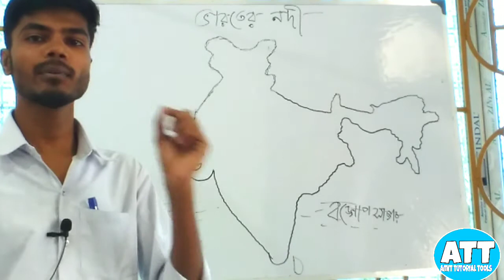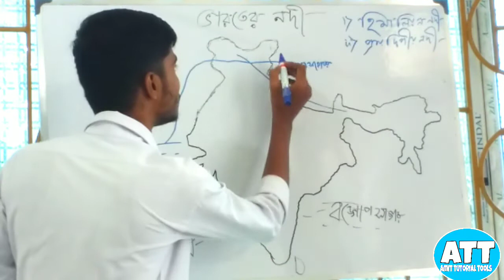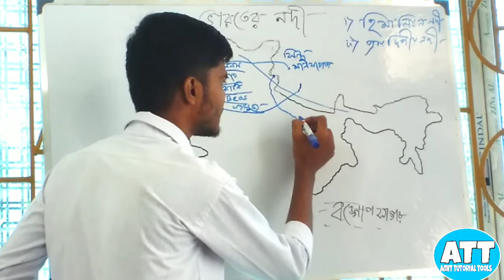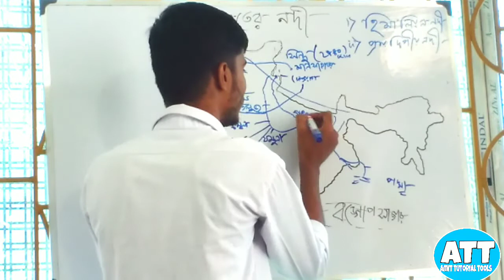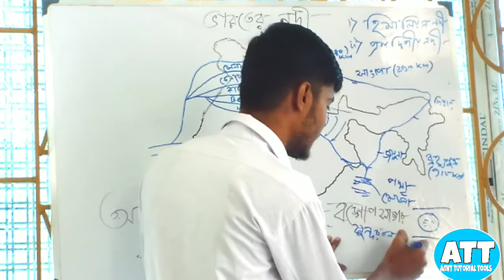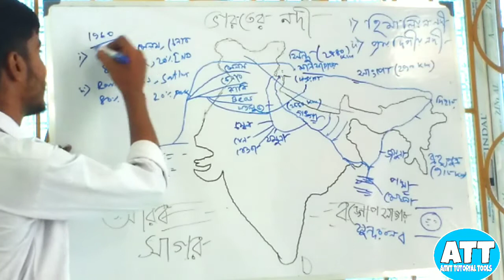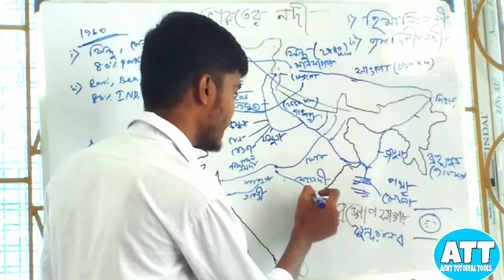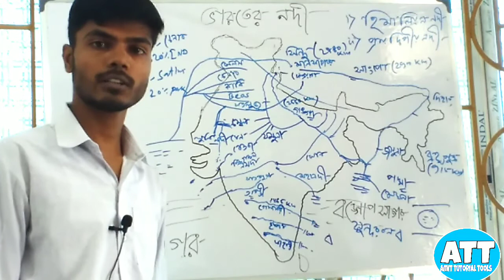Indian River system in Bengali -ভারতের নদ নদী, এইভাবে graph থেকে পড়ুন সহজেই মনে থাকবে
Indian river system in Bengali
ভারতের নদ নদী
 আমার moto এই যে পড়বো এমন পড়াতে পারি যেমন ।
সহজে বোঝানোর প্রচেষ্টা আমার সর্বদা থাকবে।
ভিডিও তে কমেন্ট করে অবশ্যই জানিও কেমন লাগলো🙏